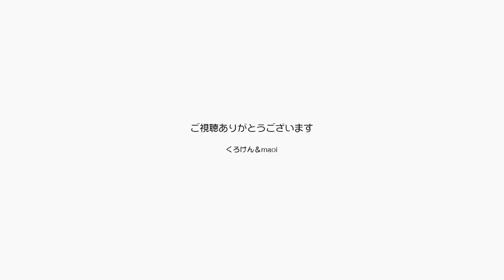ジャンくん「おはよう」って言った？検査結果発表！【Jean & Pont 3186】2023/4/14 保護猫ジャンけんポン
ジャンくんが朝甘えているのでナデナデしてたら「おはよー」って言いましたよね？
さて、今日は膀胱の結石除去手術後１ヶ月の検査でした。
エコー検査の結果、この１ヶ月で石はできておらずホッとしましたが、尿検査では欠席の成分シュウ酸が検出されて少しがっかりです。
予定ではご飯のメーカーと種類を一つ絞って食べさせてみて成分が出るようならば次のご飯に切り替えるとしていましたので、まあ予定通りなのですがまた次の検査まで気を揉むことになります。